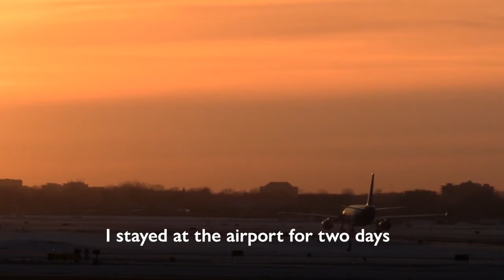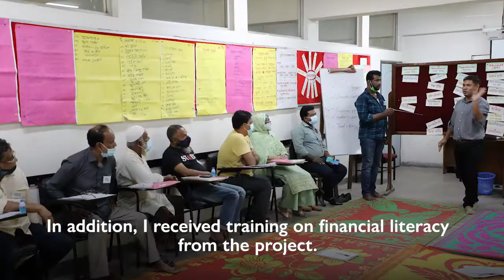Story of Samim Mia's regaining strength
বোনদের শিক্ষা খরচ চালাতে ও পরিবারকে সহযোগিতা করতে সাইপ্রাস গিয়েছিলেন শামীম মিয়া। সাইপ্রাসের বিমানবন্দরে নেমে বুঝতে পারেন প্রতারিত হয়েছেন তিনি। দুই দিনের মাথায় দেশে ফিরতে বাধ্য হন শামীম। দেশে এসে যখন কোন কিছুর কুল-কিনারা পাচ্ছিলেন না, তখন আমাদের প্রত্যাশা প্রকল্প তার পাশে দাঁড়ায়।

শামীম মিয়ার মুখেই শুনুন তার অভিবাসন ও ঘুড়ে দাঁড়ানোরে গল্প।

Samim Mia migrated to Cyprus for a better income to support his family. However, he had to return to Bangladesh from the airport within two days. After the return, Samim Mia was mentally depressed. Fortunately, Samim Mia rebuilds his life with support from the Prottasha project.

Learn more from the video.